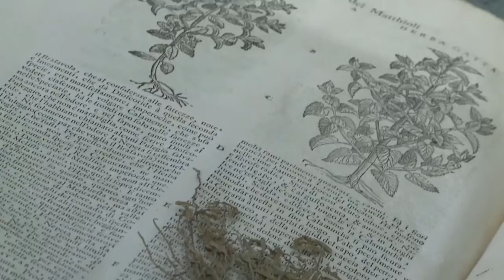40 éves a Fekete Sas Patikamúzeum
2015. április 24-én Dr. Galambos István botanikus nyitotta meg A NÖVÉNYEK ORSZÁGA – Herbáriumok, füveskönyvek című kiállítást a székesfehérvári Fekete Sas Patikamúzeumban. Idén 40 éve annak, hogy az egykori jezsuita patika – immár múzeumként – új funkciót kapott a belvárosi Fő utcán. Ebből az alkalomból újszerű időszaki tárlattal várja látogatóit a Fekete Sas.  A bejáratnál szokatlan „kiskert” kínálja magát egy kis ismerkedésre. A NÖVÉNYSIMOGATÓ arra csábítja az arra járókat, hogy ne csak megnézzék, megérintsék, hanem meg is szimatolják a ládákban elhelyezett illatos növénykéket, kedvet kapjanak a tárlathoz. Kamara kiállításunk célja, hogy bevezetőként szolgáljon a botanika és a gyógyszerész mesterség kialakulásának, közös gyökereinek tanulmányozásához. Régi füveskönyvek, növénygyűjtő lapok és kézzel festett, gyógynövényekkel díszített üvegedények alkotják a bemutató tárgyi anyagát. Láthatjuk többek között C. Clusius, P. A. Matthioli, Leonhard Fuchs, Konrad Gessner, J. Bauhinus, A. Lonitzer, Méliusz Juhász Péter és egyéb híres tudósok réges-régi könyveit.Az ódon, metszetes könyvek látványa önmagában is szemet gyönyörködtető, de a komolyabb érdeklődők a kiállításban elhelyezett QR-kódok segítségével kutathatnak a lexikális tartalmak mélységeiben is. Aki viszont csak szemlélődni szeretne, az is számos érdekességgel találkozhat a botanika és a gyógyszerészet közös múltjába bepillantást nyújtó leírások és képek között.
A bemutató tudományos megalkotói – Dr. Magyar László András és Dr. Galambos István, – az egykori nedvkórtan és a legkorábbi szerzők ismertetésétől a botanika tudományának megszületéséig, a 18. századig vezetik végig a látogatót.
A bemutatott tárgyak kölcsönzésében a Semmelweis Orvostörténeti Múzeum, Könyvtár és Levéltár, a soproni Evangélikus Líceum, valamint a Soproni Múzeum volt segítségünkre.
A megnyitót követően Dr. Papp Nóra gyógynövénykutató előadása széles körű betekintést adott a herbáriumok, füveskönyvek világának izgalmas történetébe.
A kiállítás ideje alatt több program is kapcsolódik a témához. Előadások, tárlatvezetések, bemutatók, gyerekfoglalkozások és több meglepetés is szerepel a múzeum kínálatában.
Szeretettel várjuk látogatóinkat a 2015. június 21-ig látogatható kiállításunkba!

Videó: Maczkó Csaba